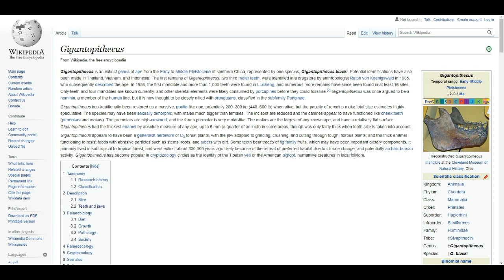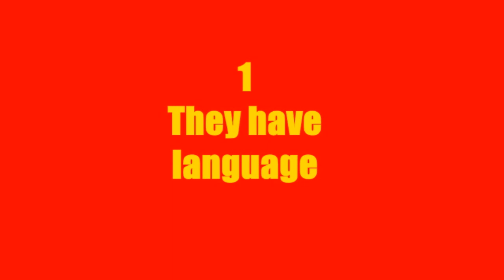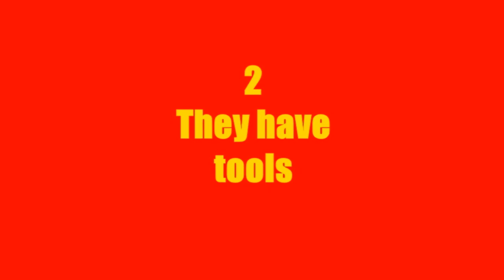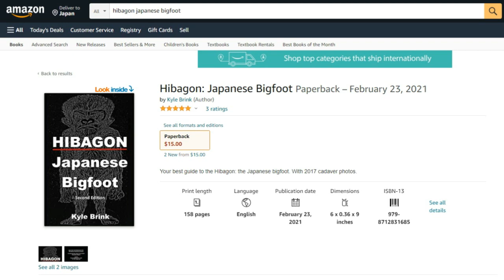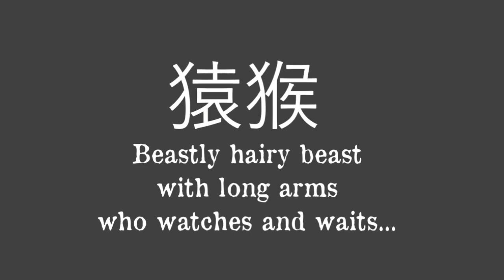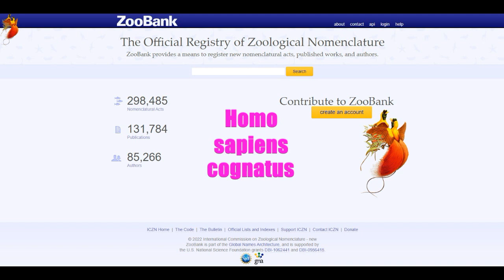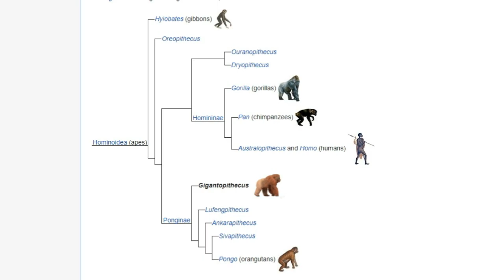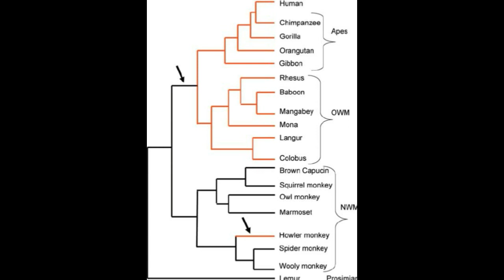Bigfoot is NOT Gigantopithecus. Can't be. Public service announcement from Hibagon: Japanese Bigfoot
Bigfoot isn't Gigantopithecus.
Of course this is just my opinion.
If you disagree, give me your best arguments!